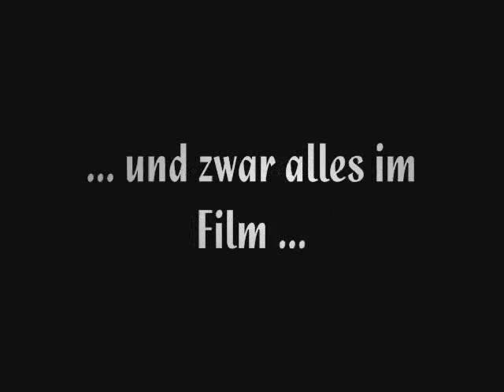Maskeraden Trailer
Trailer für den Kurzfilm Maskeraden von Graviton - Filme und Spin - Filme